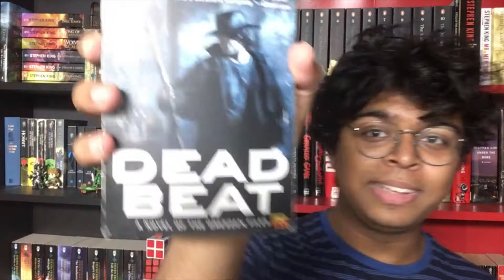Dead Beat (Dresden #7) REVIEW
Book: Dead Beat Dresden Files Number 7 by Jim Butcher.

Thoughts: This is the best book in the series so far easily. Its name, Dead Beat, is also the best title. Jim butcher, more than anything else, excelled at writing a plot that deviated from the common Dresden formula, and all the while pushed Harry Dresden into the most action packed, and visually interesting climaxes of the whole story. The story, however, was weighed down by Butters, a character who seemed to force the story to lag behind him, despite showing off an interesting character.

Rating: 3/5